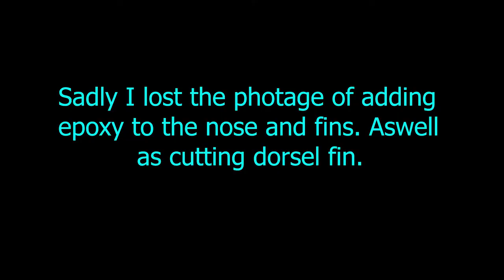Custom LPS Beluga Whale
This hobby is not for children, you use toxic chemicals and sharp tools.
This adorable little LPS  was made using a real LPS dolphin silicone mold filled with resin. I decided to make this little one after going to sea world.

Question about how I make my customs or have  question about commissions?

Materials
-Silicone mold
-resin
-acrylic paint
-matt varnish (MSC)
-gloss varnish (MSC)
-hand saw- (to easily cut off top fin)
-2 part epoxy
-sculpting tools
-paint brushes
- super glue
-sand paper (100,200,350 grit or around this doesn't have to be exact)
-hobby knife
-paint tray
-paint cup (for water)
-UV Resin
-UV light